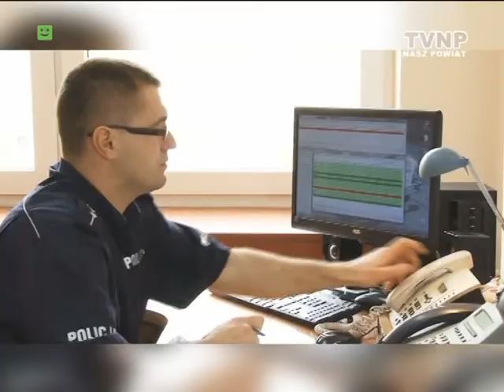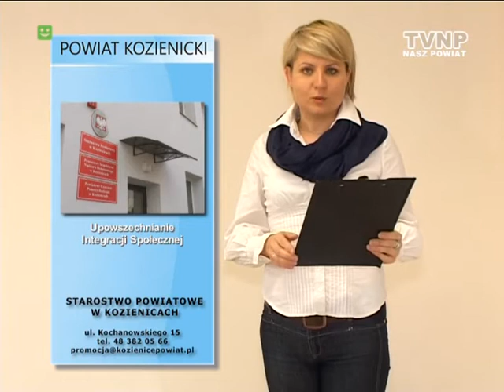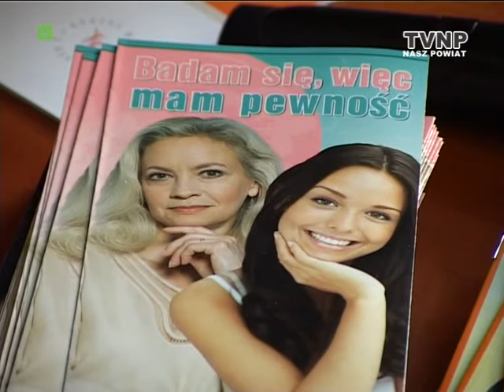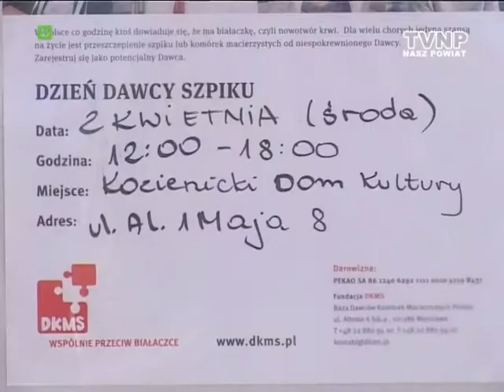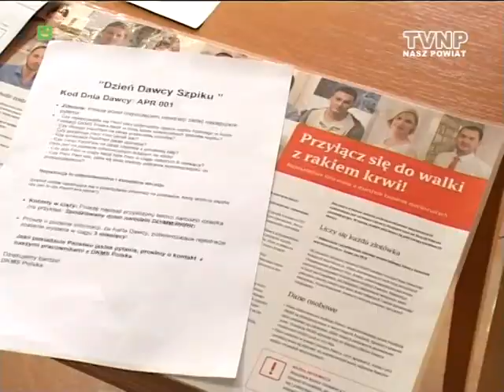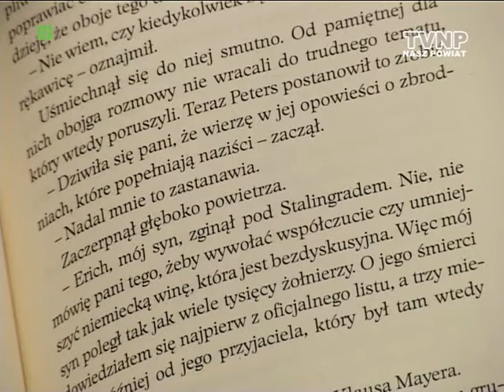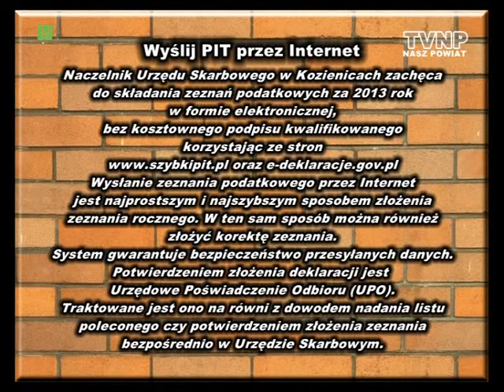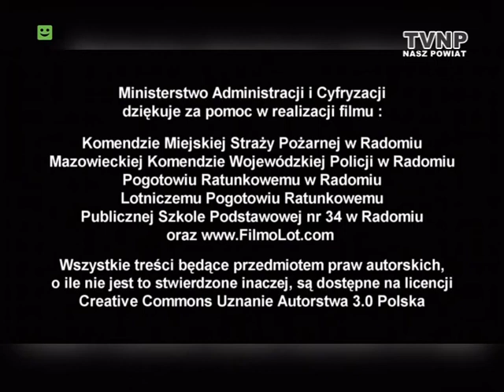Nasz Powiat - 04.04.2014 - 529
- Prelekcja na temat chorób nowotworowych
- Międzynarodowy Dzień Teatru
- Dzień Dawcy Szpiku
- Książka miesiąca
- Upowszechnianie Integracji Społecznej
- Zeznania podatkowe za 2013 rok